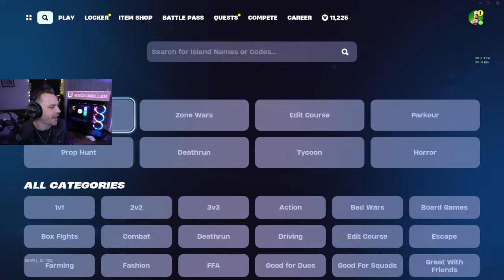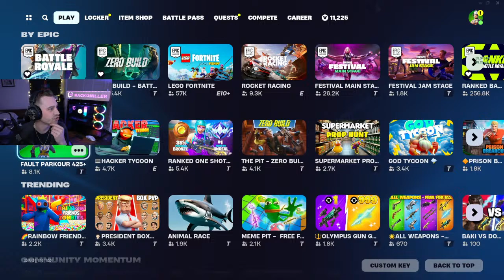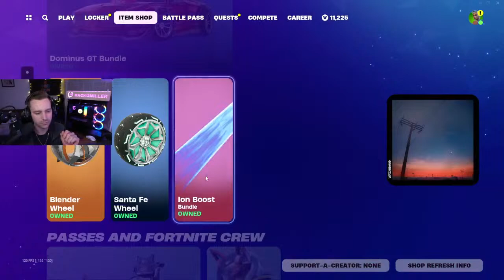RECHARGED & READY: MIC, CAM, & VICTORY VIBES!!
TIME TO CHILL!!